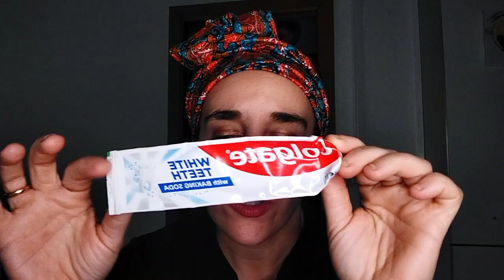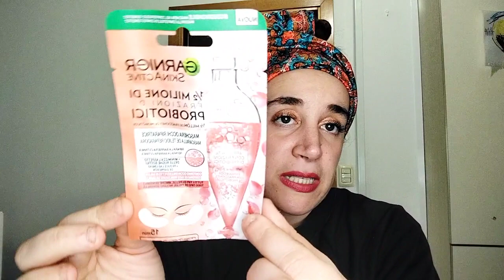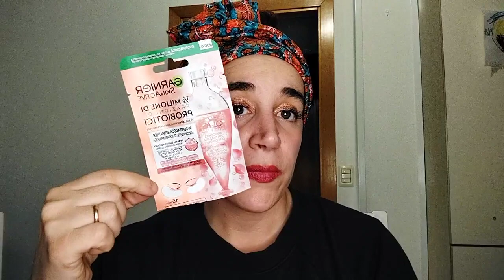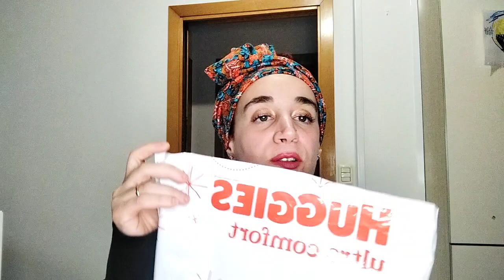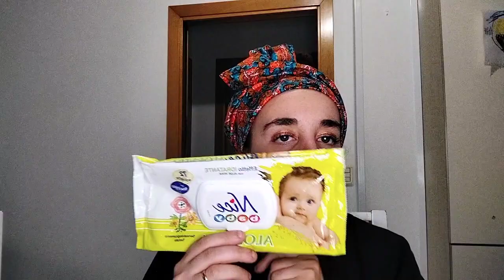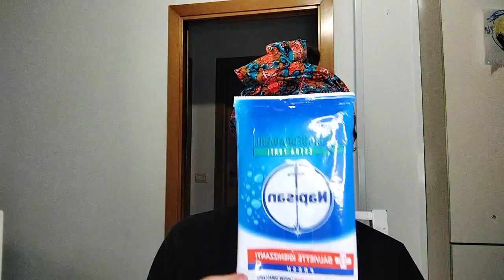PRODOTTI FINITI: BEAUTY, BABY E HOME 🏡👶🏼😍 || novembre 2022